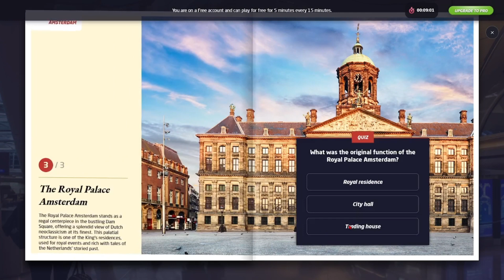Geoguessr Trip Ep 3: New York - Welcome to Paris, Sweden